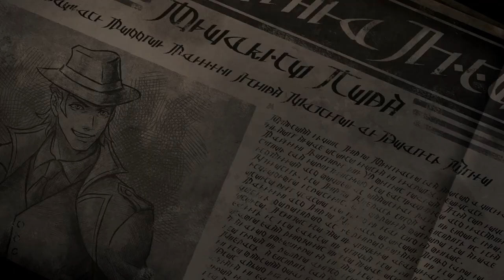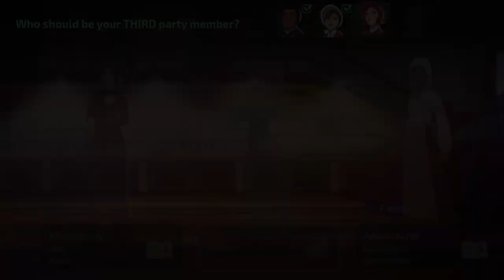HUGE Switch Game Leaks & Other BIG News! | Prime Five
Thank you everyone for your continued support!

00:00 - Intro
00:51 - New Octopath Traveler 2 Information
02:07 - Sonic Frontiers Has Leaked
03:21 - New Breath of the Wild Figure
04:04 - Sponsor
04:58 - Sonic Frontiers Prologue
05:40 - Oregon Trailer Gets a Sequel